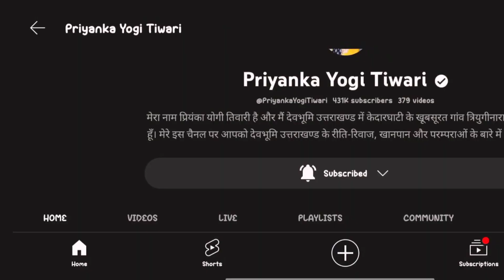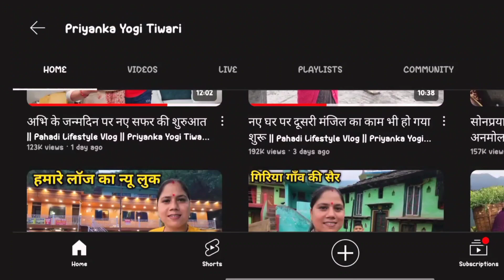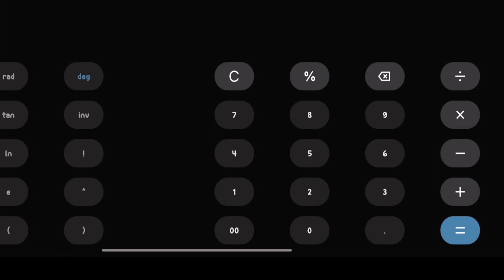प्रियंका योगी तिवाड़ी महीने का कितना कमाती हैं Priyaka Yogi Tiwari Income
दोस्तों आप सभी का स्वागत है मेरे नए VLOG में।
         चैनल पर नए हो तो मेरे चैनल
        ANKUSH DABRAL VLOG